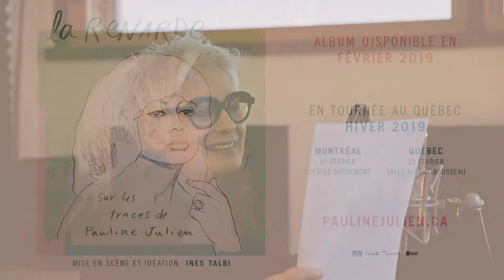La Renarde - Sur le traces de Pauline Julie - un album et un spectacle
À la SALLE ODYSSÉE de Gatineau le 6 mars 2019.

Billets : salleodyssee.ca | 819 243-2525